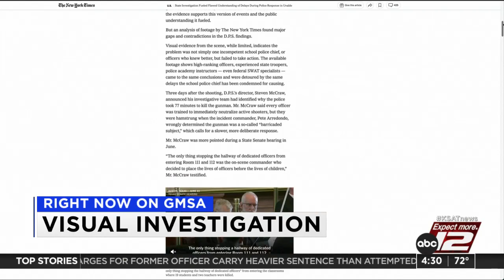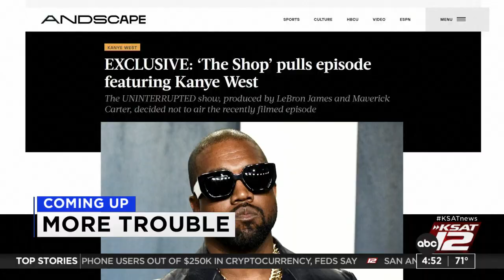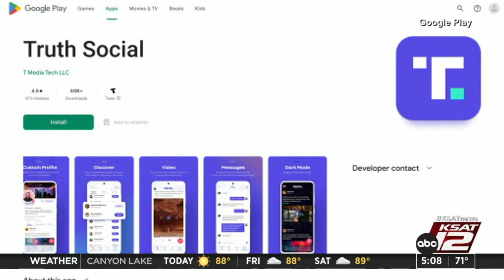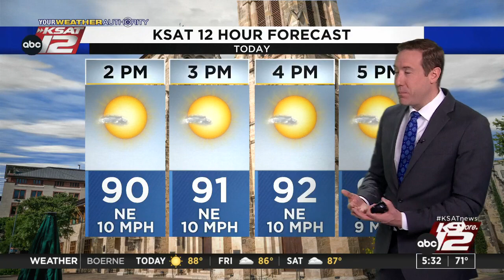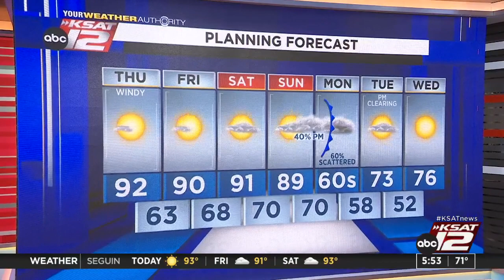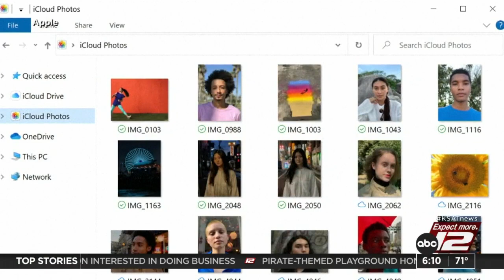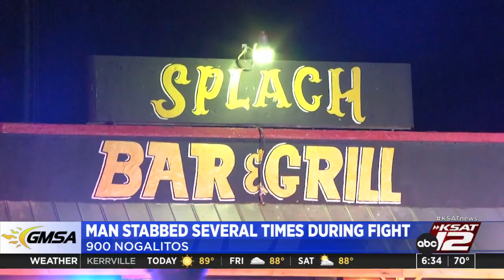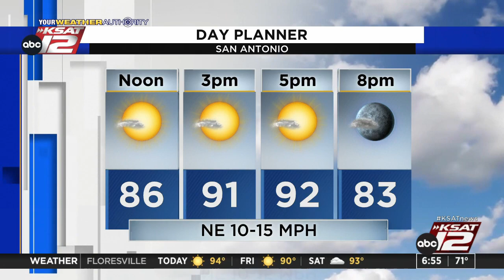Good Morning San Antonio : Oct 13, 2022